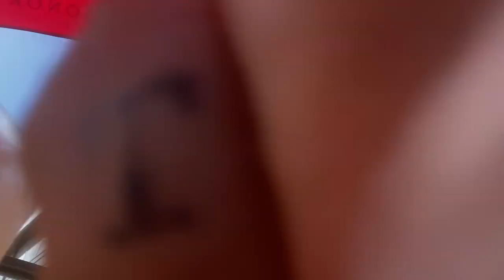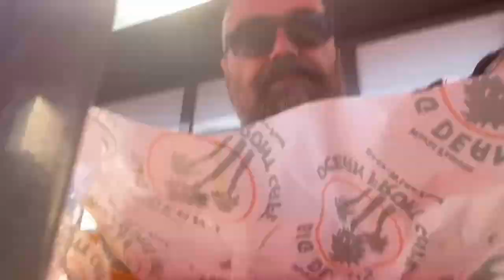Eating Mahi Mahi Fish Tacos Santa Monica Beach June 2024 Part 4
Ocean front lunch at Big Dean's in Santa Monica Beach in Los Angeles California.